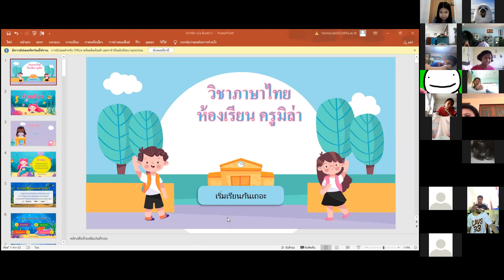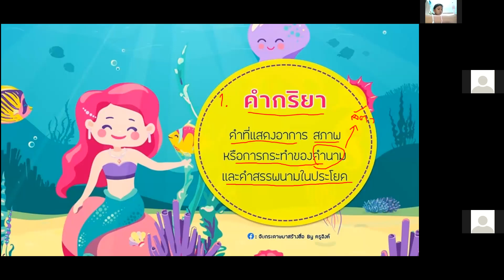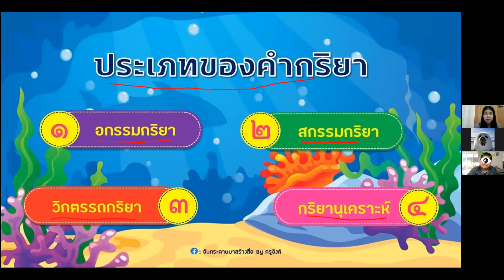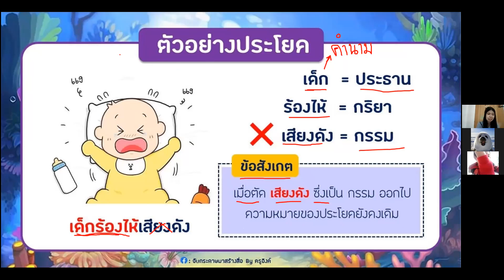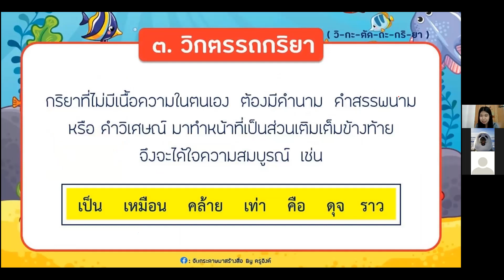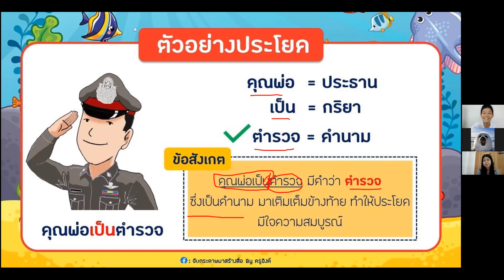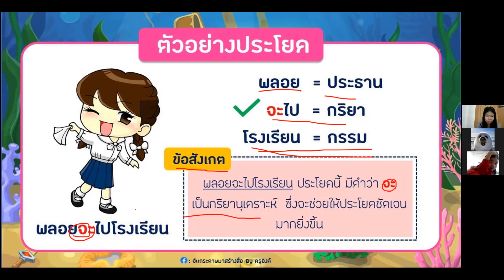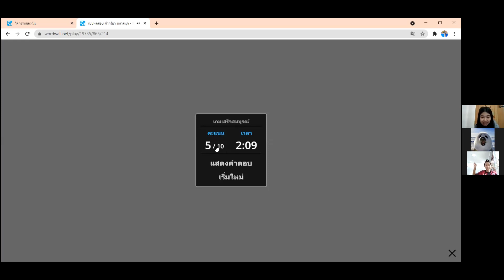VDO เรียนออนไลน์ย้อนหลังวิชาภาษาไทย ป. 6 วันที่ 5 ส.ค. 2564